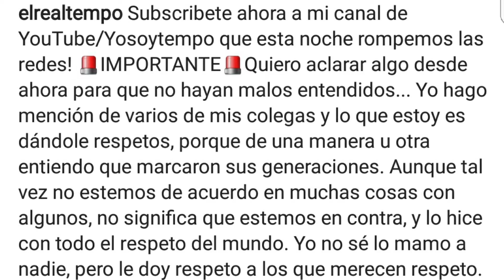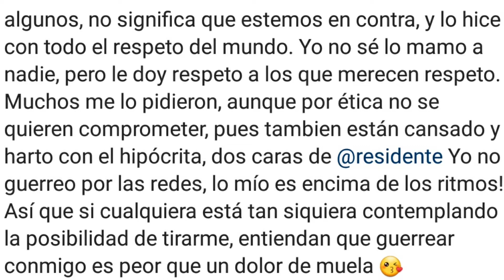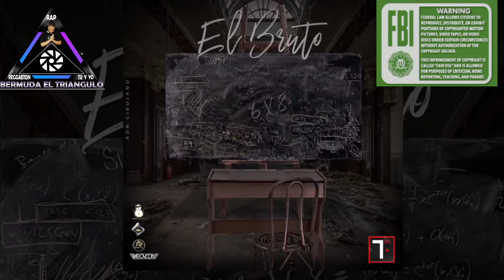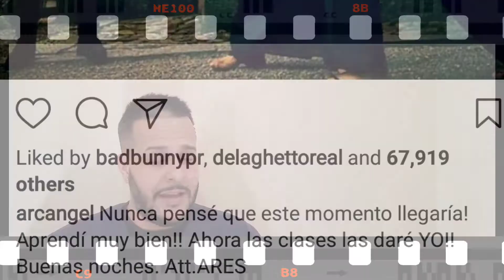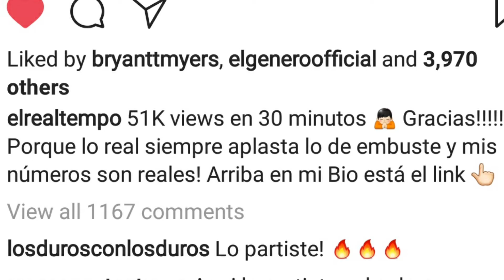Tempo hace nueva tiraera para Residente y se burla de Arcangel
l

Facebooks Personales

RapReggaetonTuYYo Grupo Oficial

Delen like a Rap Reggaeton Tu Y Yo. mi facebook

Mi soundcloud

Snapchat   Bermuda EL Triangulo
bermudarrtuyyo
Marcopolo
bermuda el triangulo

comment and criticisim. Is is a felony to make false DMCA claim
attention youtube i am not violating no rules on my video i got permission from the artist above to promote their music and allow to monetized my videos

PERSO S/AGENCIES FILING A FALSE OR FRIVOLOUS DMCA COMPLAINT MAY BE SUBJECT TO CIVIL LIABILITY